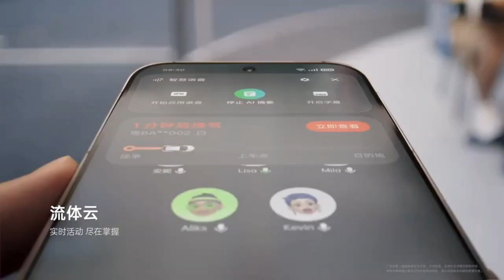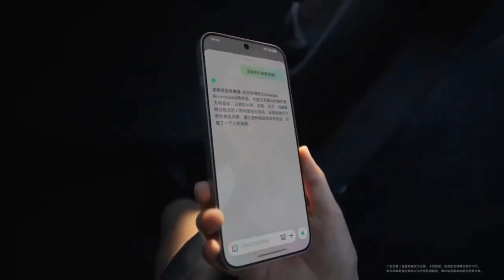OxygenOS 16 on OnePlus 13: Everything New in This Major Update!